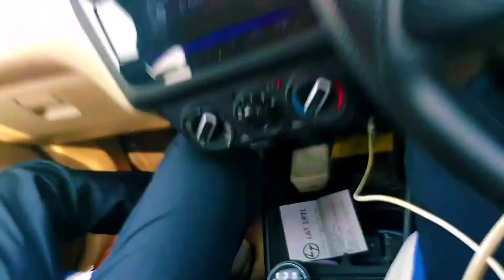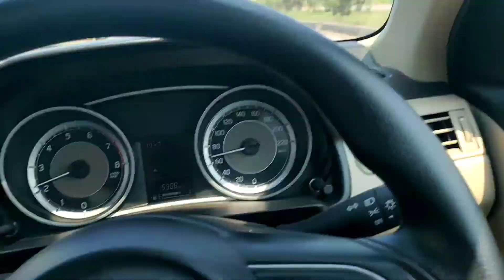Welcome To Jharsuguda // Paresh Vlogs